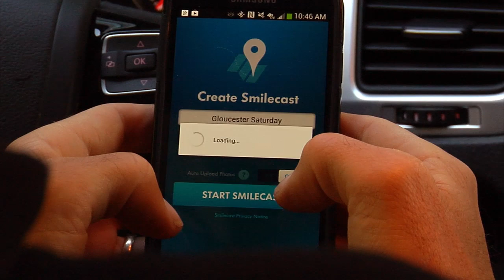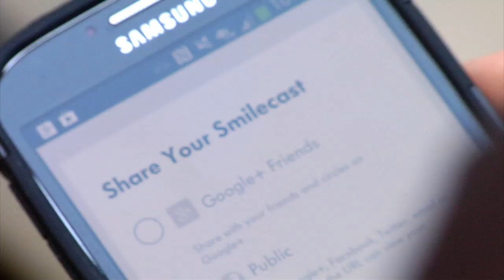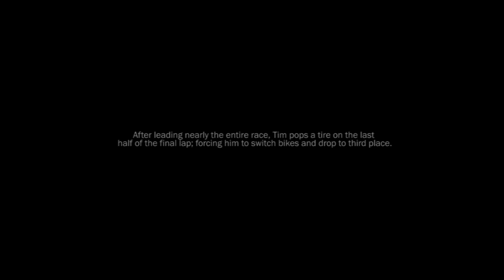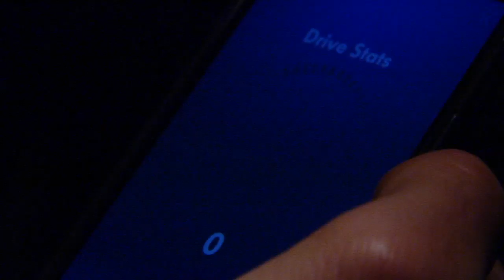Tim Johnson: No Difference Between Us